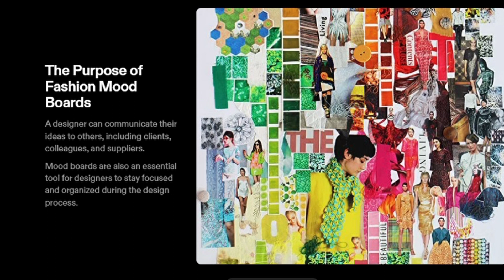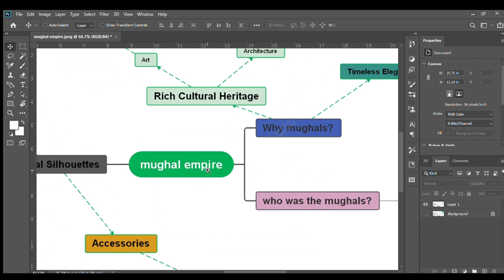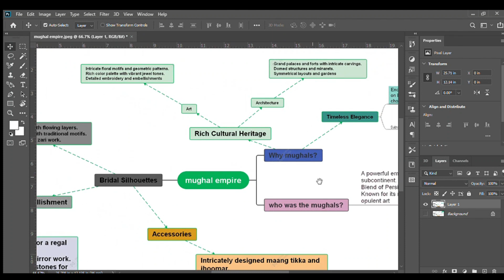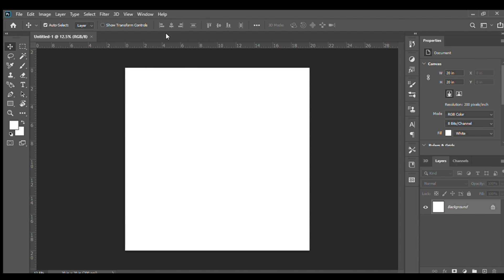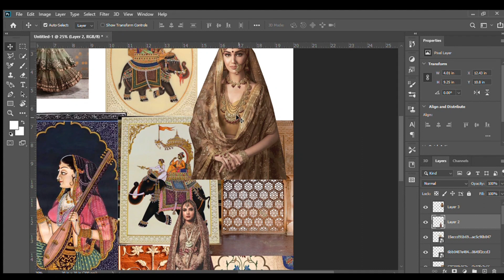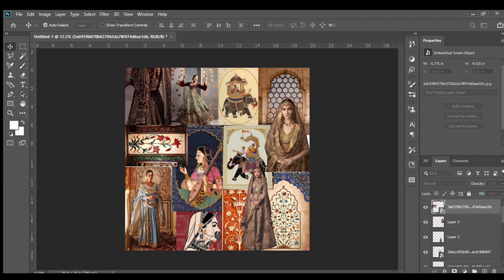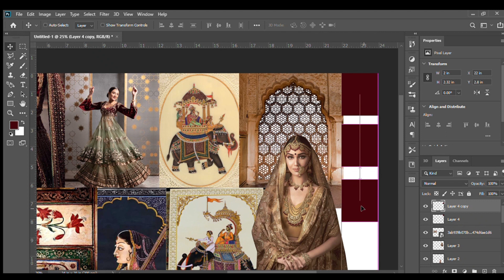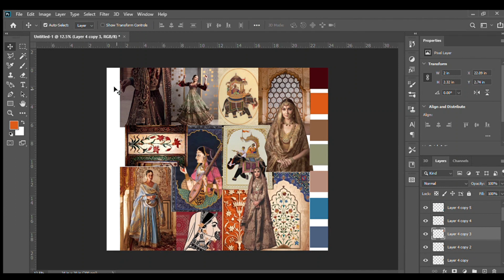How to create awesome Mood boards for Fashion design Portfolios in Photoshop - Hindi / Urdu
Welcome to my yourtube channel, where we bring you the ultimate guide to fashion mood boards in Photoshop! If you're passionate about fashion and looking to explore your creative side, you've come to the right place.

In this series, we'll delve into the captivating world of fashion mood boards, helping you understand what they are and how they can elevate your design process. A fashion mood board is a powerful tool used by designers, stylists, and fashion enthusiasts to visually express their ideas, concepts, and inspirations. It acts as a visual roadmap, guiding the creative journey from concept to execution.

Join us as we unravel the art of creating fashion mood boards step by step. In our first video, "What is a Fashion Mood Board?", we'll dive into the fundamentals, exploring different types of mood boards and discussing how they can enhance your fashion design process.

In the following video, "Mind Mapping for Fashion Mood Boards," we'll show you how to tap into your imagination and translate your thoughts into a cohesive visual representation. Discover effective brainstorming techniques, organizational strategies, and how to capture the essence of your fashion vision through mind mapping.

Finally, in "Developing Mood Boards in Photoshop," we'll take you on a hands-on journey through Adobe Photoshop, where we'll unleash the full potential of this powerful software. Learn how to source images, experiment with colors, textures, and typography, and master the art of creating stunning and impactful fashion mood boards.

Whether you're a seasoned designer or just starting your fashion journey, this series will inspire and empower you to create remarkable fashion mood boards that truly reflect your unique style and vision.

Get ready to unlock your creative potential and embark on a fashion design adventure with us. Let's get started!